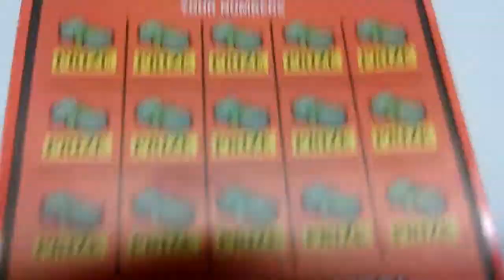Florida lottery scratchoff #1952